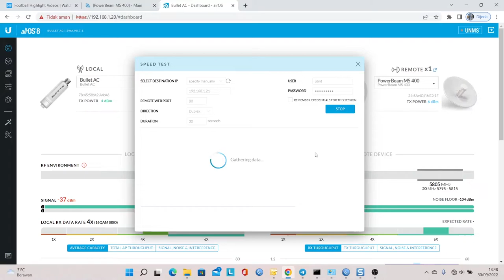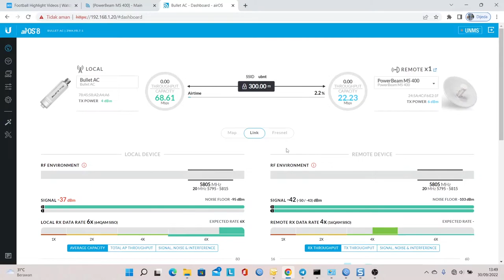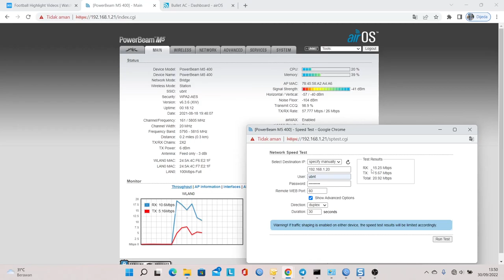SpeedTest Point to Point Wireless Ubiquiti Bullet AC vs PowerBeam M5 AirMax Short Distance